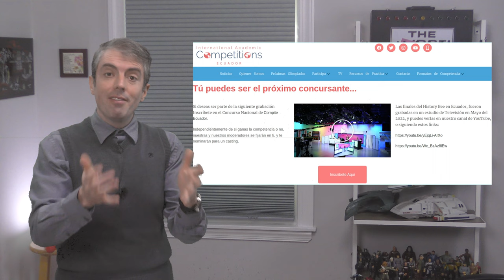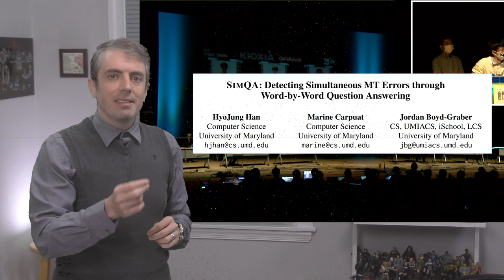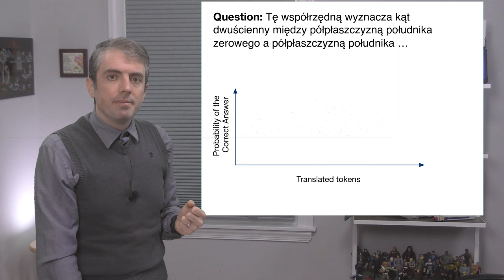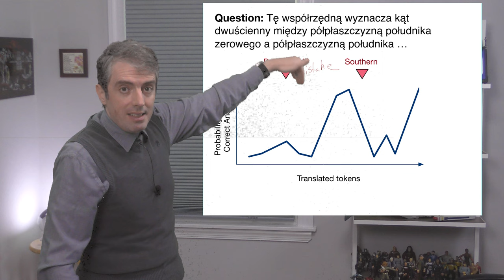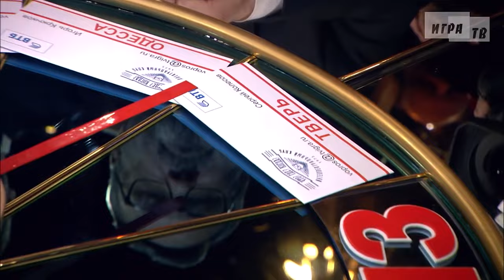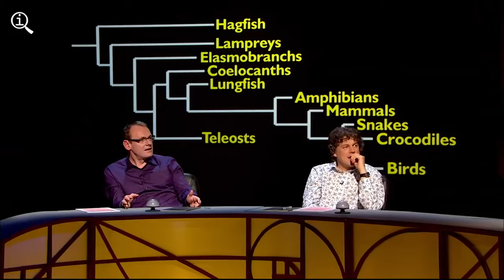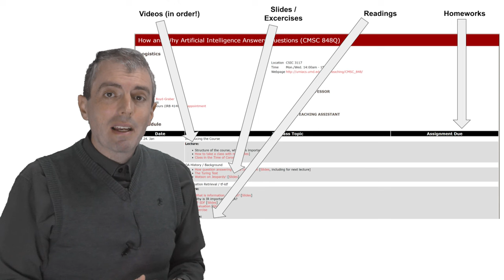How can Trivia Games around the World improve AI? [Lecture]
This is a single lecture from a course.  If you you like the material
and want more context (e.g., the lectures that came before), check out
the whole course:
(Including homeworks and reading.)